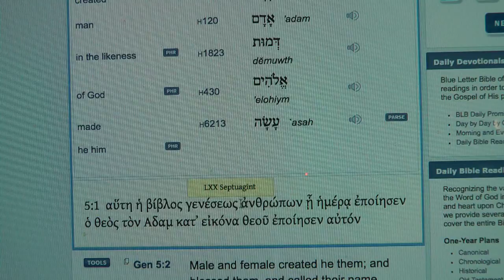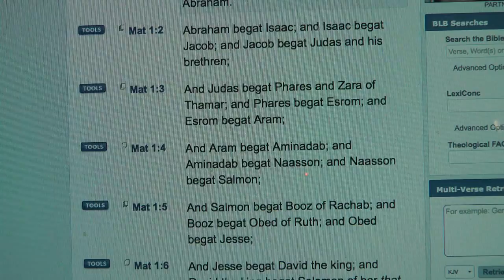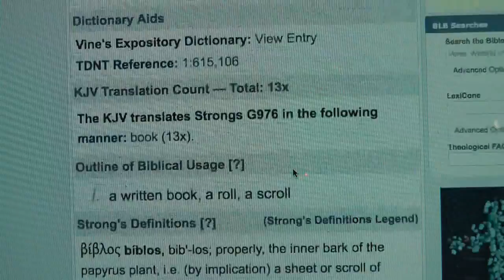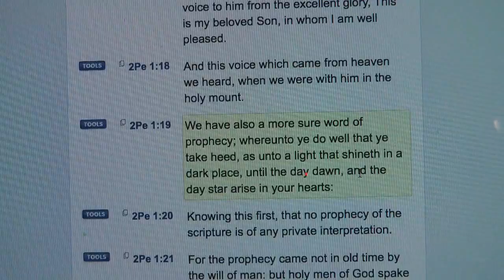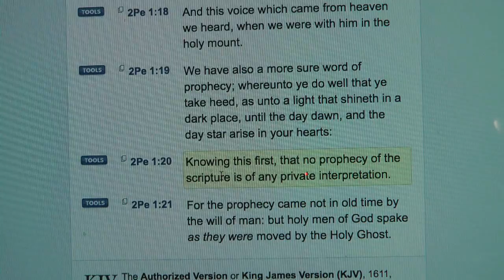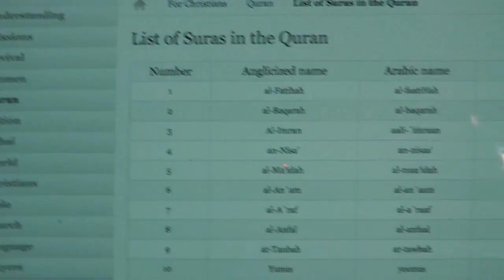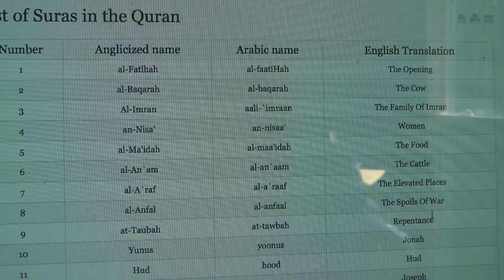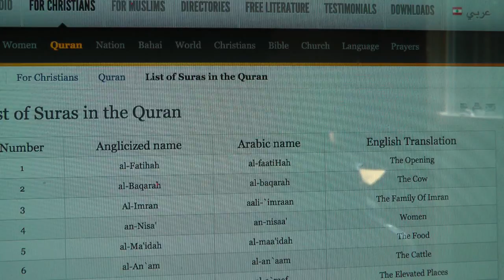Dr Zakir says "pornography in the bible"! Look at the Quran and Hadith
Pornography and Explicit Sexual descriptions in the Hadith and Quran 2
The Hadiths or the sayings of Muhammad  is nothing but the language of Sexuality and sensuality!
 Sahih Buhari--  Volume 1, Book 5, Number 269:
Narrated 'Ali:
I used to get emotional urethral discharge frequently. Being the son-in-law of the Prophet I requested a man to ask him about it. So the man asked the Prophet about it. The Prophet replied, "Perform ablution after washing your organ (penis)."

Perfume and sexual activity -- Sahih Buhari-- Volume 1, Book 5, Number 270:
Narrated Muhammad bin Al-Muntathir: on the authority of his father that he had asked 'Aisha about the saying of Ibn 'Umar(i.e. he did not like to be a Muhrim while the smell of scent was still coming from his body). 'Aisha said, "I scented Allah's Apostle and he went round (had sexual intercourse with) all his wives, and in the morning he was Muhrim (after taking a bath)."

Sexual activity -- Volume 1, Book 5, Number 290:
Narrated Abu Huraira: The Prophet said, "When a man sits in between the four parts of a woman and did the sexual intercourse with her, bath becomes compulsory."
Sexual activity -- Volume 1, Book 5, Number 291:
Narrated Zaid bin Khalid AjJuhani: I asked 'Uthman bin 'Affan about a man who engaged in the sexual intercourse with his wife but did not discharge. 'Uthman replied, "He should perform ablution like that for the prayer after washing his private parts." 'Uthman added, "I heard that from Allah's Apostle." I asked 'Ali bin Abi Talib, Az-Zubair bin Al-'Awwam, Talha bin 'Ubaidullah and Ubai bin Ka'b and a gave the same reply. (Abu Aiylub said that he had heard that from Allah's Apostle ) (This order was cancelled later on so one has to take a bath. See, Hadith No. 180
The Holy Prophet said: 'The believer will be given such and such strength in Paradise for sexual intercourse. It was questioned: O prophet of Allah! can he do that? He said: "He will be given the strength of one hundred persons.
Mishkat al-Masabih, Book 4, Ch. 42, No. 24
A man's penis will remain 'ever-erect'[edit]
Abu Umama narrated: "The Messenger of God said, 'Everyone that God admits into paradise will be married to 72 wives; two of them are houris and seventy of his inheritance of the [female] dwellers of hell. All of them will have libidinous sex organs and he will have an ever-erect penis.' "